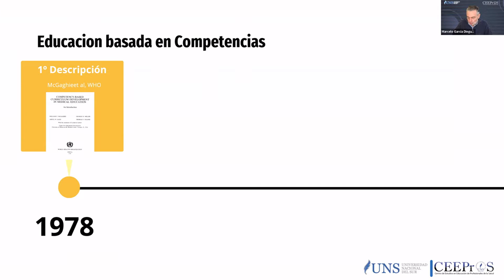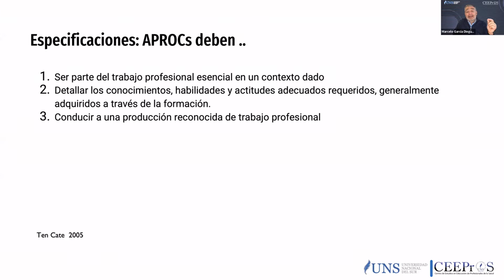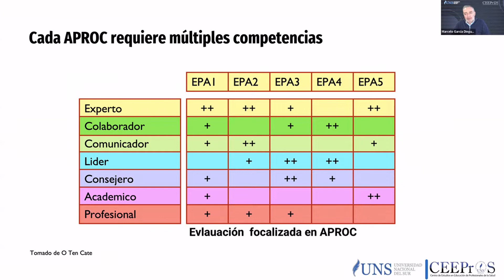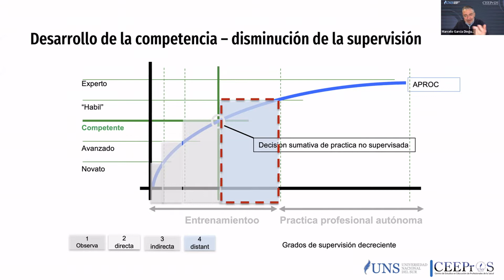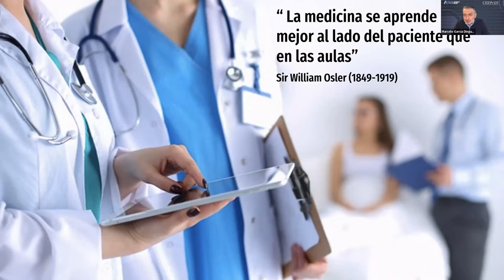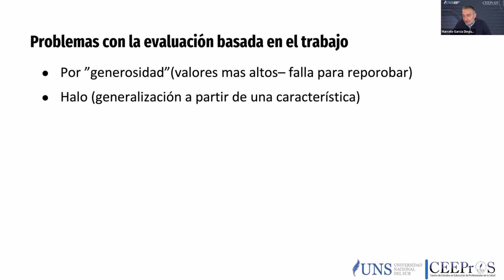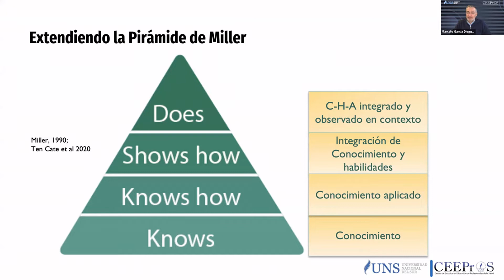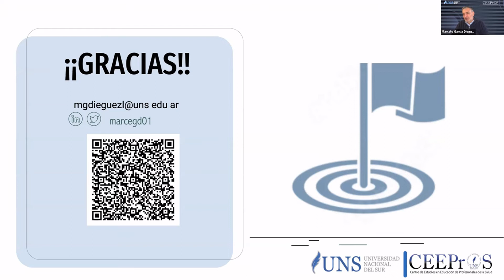Jornadas de Investigación del Hospital Provincial Neuquén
Conferencia:  Educación Basada en Competencias y Currículos de Residencia.
Dr. Marcelo García Dieguez
Profesor Asociado  Área Clínica
Dpto. Cs de la Salud Universidad Nacional del Sur
Miércoles 6 de Julio 2022.